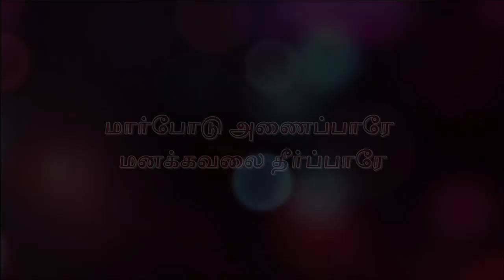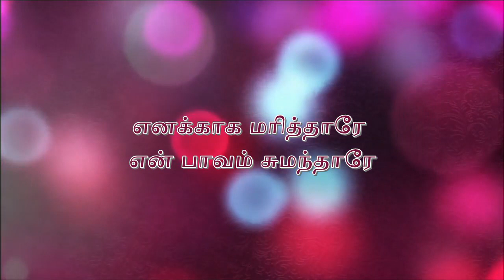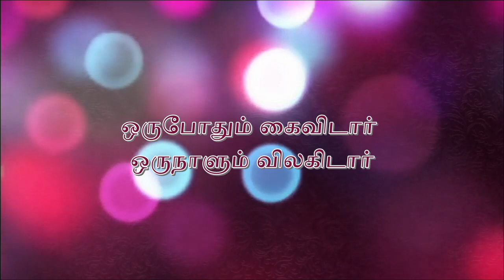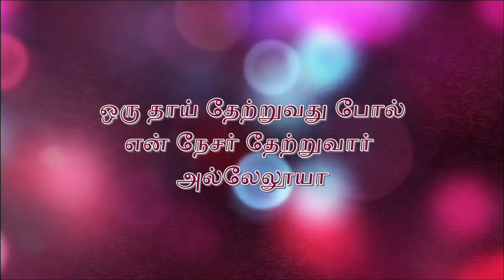ஒரு தாய் தேற்றுவது போல் [ Oru Thaai Theteruvadhu Pol ]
ஒரு தாய் தேற்றுவது போல்
என் நேசர் தேற்றுவார்
அல்லேலூயா

மார்போடு அணைப்பாரே
மனக்கவலை தீர்ப்பாரே

கரம் பிடித்து நடத்துவார்
கன்மலைமேல் நிறுத்துவார்

எனக்காக மரித்தாரே
என் பாவம் சுமந்தாரே

ஒருபோதும் கைவிடார்
ஒருநாளும் விலகிடார்